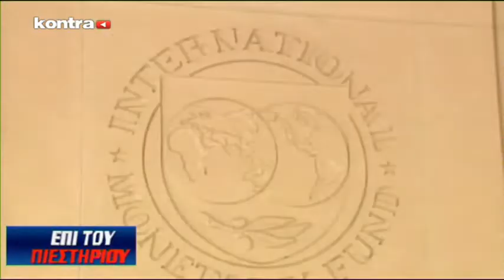Επί Του Πιεστηρίου 01/09/15 Μέρος 1 | Kontra Channel Hellas